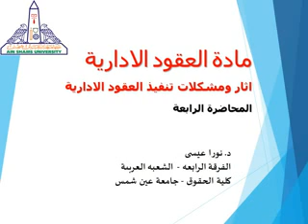د. نورا عيسى مادة العقود الادارية المحاضرة الرابعة - الفرقة الرابعة -الشعبه العربية كلية الحقوق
مادة العقود الادارية
المحاضرة الرابعة
د. نورا عيسى
الفرقة الرابعة -  الشعبه العربية